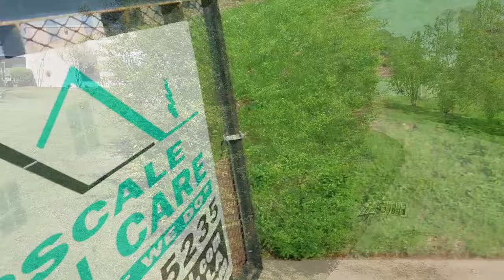Start 2024 With Consolidation, All In The Same Subdivision!!!!!! Clean Ups!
Today we are mowing in one subdivision